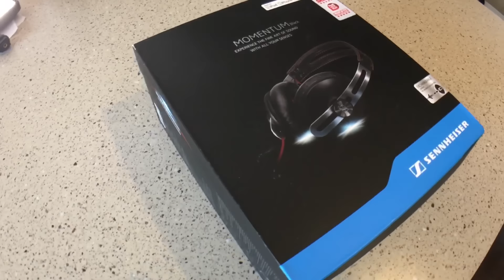憂鬱な雨のフライト SFO～HND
本日から一週間強日本に帰国します。最近は帰国のフライトが雨に見舞われることが多いのでそんな気持ちをBGMに込めてみました。あと先日MSイベントでゲットしたゼンハイザーのヘッドフォン「モメンタム」の開封もしてみました。日本滞在中YT更新続けられるかを今回の旅の裏テーマにしたいですｗ

# 関連リンク
* 僕が貰ったほう→ ゼンハイザー MOMENTUM 密閉型ヘッドホン
* 今買うなら2世代目がおすすめ→ ゼンハイザー MOMENTUM i 密閉型ヘッドホン

# 今回の機材
* iPhone 6s Plus (128GB, ローズゴールド)
* SHURE 「MV88」 iOSデジタル・ステレオ・コンデンサー・マイクロホン
* JOBY ミニ三脚 ゴリラポッド SLR-ZOOM
* olloclip アクティブレンズ(超広角/望遠) for iPhone6/6s/6 Plus
* JOBY  サクションカップ&ロッキングアーム ブラック/レッド 013301

もしこの動画が面白かったらぜひ↓こちらのPodcastもオススメです。
一週間分のテック系ガジェット系ニュースについて毎週2時間以上語ってます！